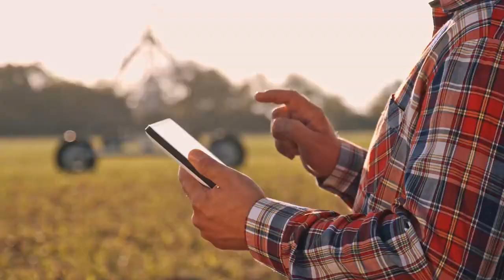Future Of Food Preferred Future State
A proper and balanced diet is one of the most important things for our own health and well-being. Unfortunately, over 800 million people are still hungry and at least 2 billion more lack sufficient micro-nutrients in their diet. The world population is expected to reach approximately 10 billion by 2050 and we currently lack the proper tools and practices to sustainably feed everyone. We are launching the Future of Food Impact Roadmap, which highlights breakthroughs and innovations that will help us create a healthier and more sustainable future.

ABOUT XPRIZE